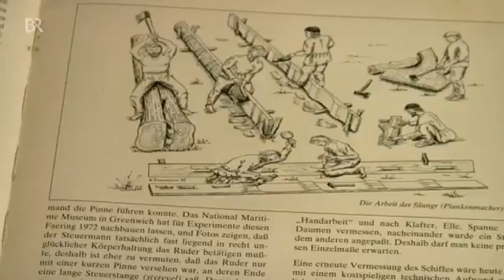7659 Kunst BR Yacht war gestern Bayerisches Fernsehen